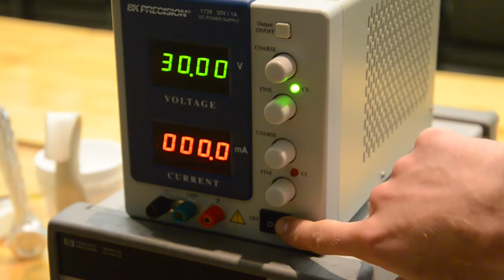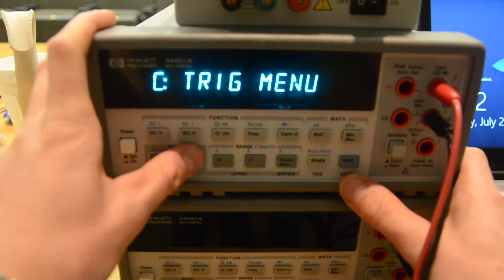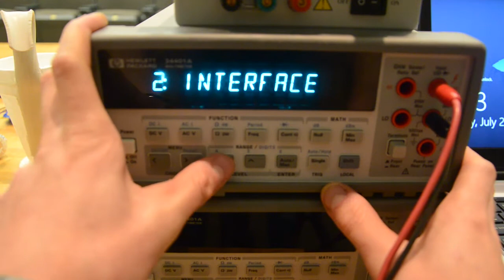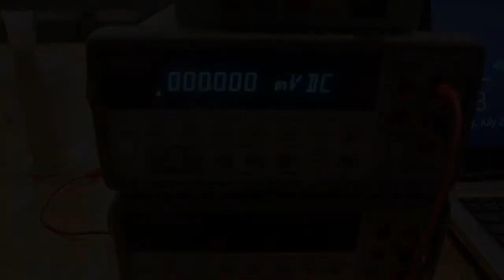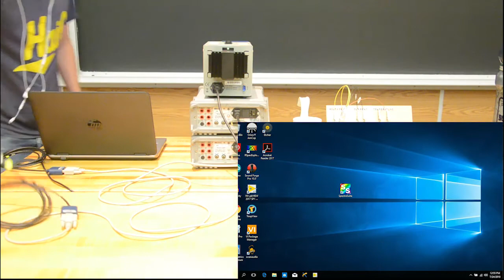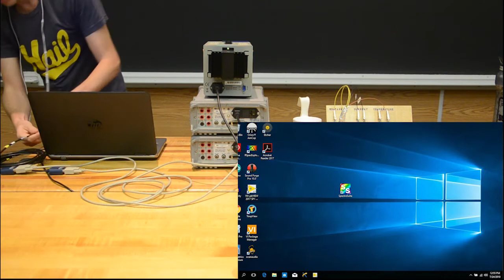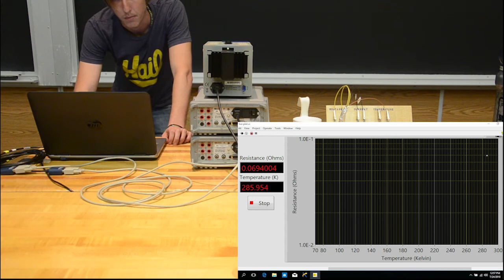5G50.51 - Demo Set up for Staff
How to setup Resistance vs Temperature in a superconducting disk part 1